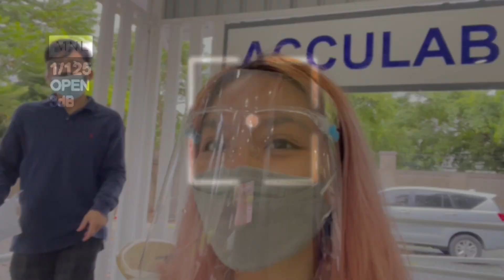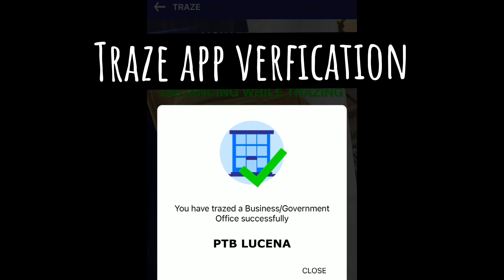FIELD WORK AT MY PROVINCE (MARINDUQUE) | MEDICAL PHYSICIST AT WORK | JELORA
I finally got a chance to go home to our province while doing a field work for 3 days. Sharing another diagnostic medical physicist workload with you guys!

Sorry in advance for lacking video clips regarding the actual work done or the testing performed on the machine since it is strictly confidential.

If you have any questions about the video, my work or anything related to it, don't hesitate to comment it down below.